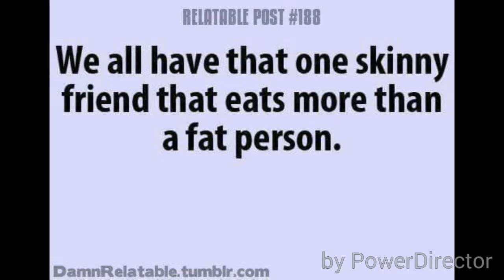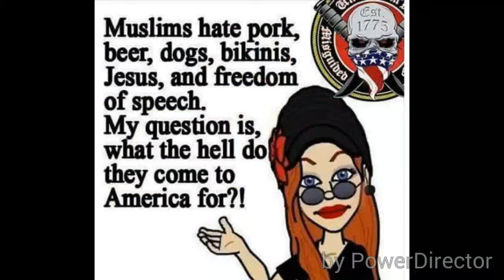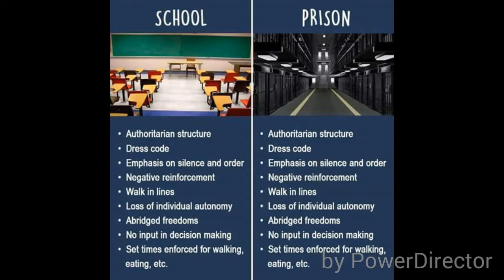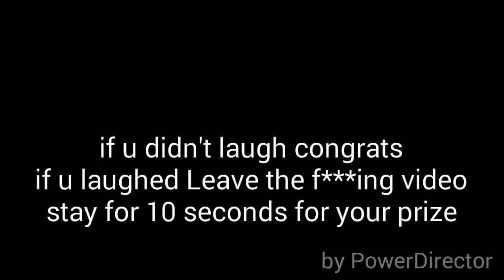Try not to laugh picture addition part 7